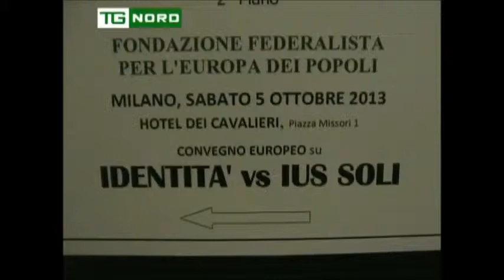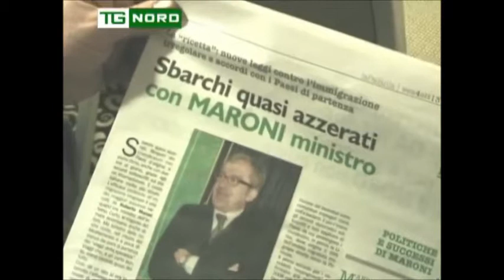Lega Nord Marano Vicentino: Milano, convegno IDENTITA' vs IUS SOLI intervista ai parlamentari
Al convegno europeo della Fondazione Federalista per l'Europa dei Popoli, a Milano, sabato 5 ottobre 2013, Hotel dei Cavalieri sul tema IDENTITA' vs IUS SOLI intervista ai parlamentari della Lega Nord